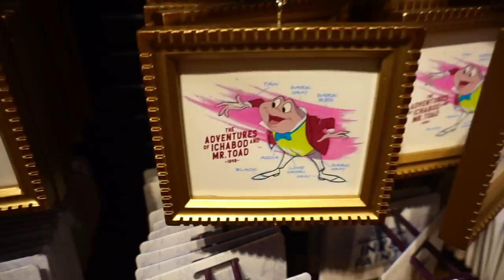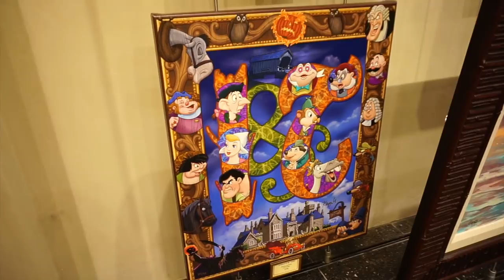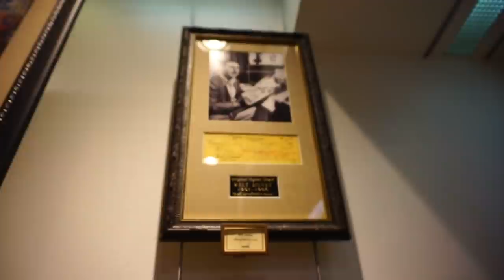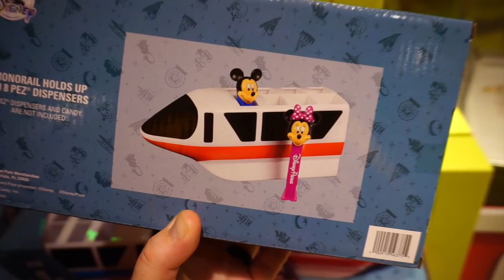My First Time at Cookes of Dublin - Disney Springs! Disney Style, Goofy's Candy Co. & More!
Tonight we are taking a closer look at Cookes of Dublin at Disney Springs. This place has been here for a long time and I have ever visited. We tried the Famous Fish & Chips. After dinner, we checked out what other stores have reopened such as Disney Style, Art of Disney, 12 Days of Christmas, Pin Trading, Goofy's Candy Company and more! Let's take a closer look!

Hello and welcome to the World of Micah! I travel around filming everything and anything I find interesting –from theme parks to abandoned urban exploring. If you enjoy learning more about Disney history, tips & secrets or a fan of Disney World nostalgia you have come to the right place. I also enjoy showing Universal Studios history and taking a look of what’s left of from classic attractions like JAWS and ‪Back to the Future‬. More of an Urban Exploring fan? I travel around Central Florida and film everything from abandoned Toys “R” Us stores to abandoned attractions.